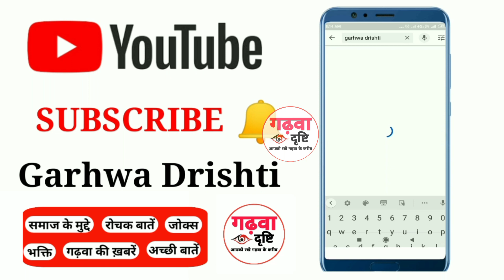गढ़वा। मझिआंव प्रखंड की अनोखी कहानी गढ़वा जिला के प्रखंड।गढ़वा दृष्टि। Garhwa Drishti। गढ़वा की खबर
गढ़वा और गढ़वा के आसपास की अनोखी सुंदर कहानी
वीडियो जरुर देखें👇👇

मझिआंव प्रखंड की खबर
गढ़वा की खबरे
मझिआंव की दुर्गा पूजा
मझिआंव की मंदिरे
मझिआंव समाचार
Majhiaon prakhand ki khabar
Majhiaon prakhand ki news